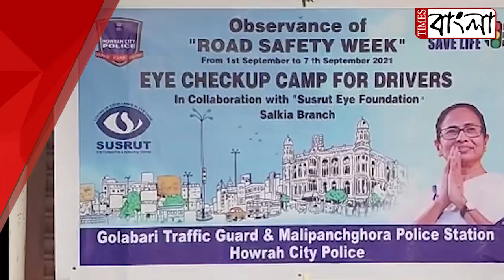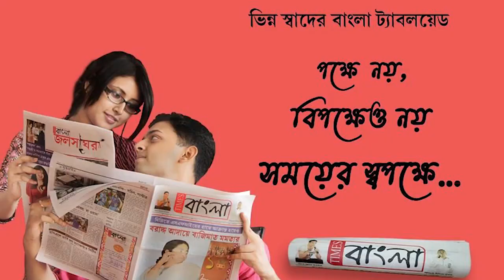অভিনব প্রয়াসের মাধ্যমে হাওড়া সিটি পুলিশের উদ্যোগে রোড সেফটি দিবস উৎযাপন হল হাওড়ায়